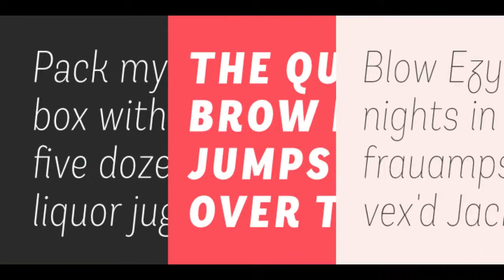Andes Condensed font download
Andes, designed by Daniel Hernández, is a display typeface that has neo-humanist characteristics. Its different terminals, among other elements, give it a look of mixed typography.